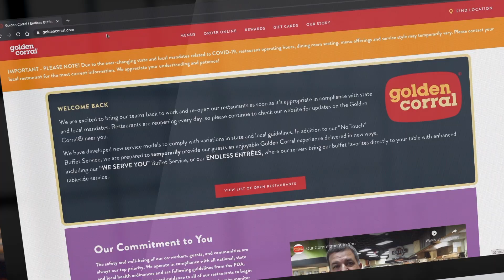Golden Corral - August 2020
Golden Corral 8-7-2020